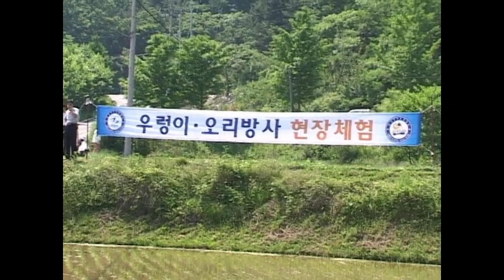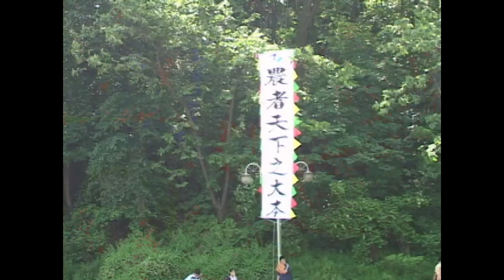20040607 도 농간의교류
가평을 방문한 강남구 교류행사
아침고요수목원
논에 우렁이와 오리를 방사하는 강남구 방문단과 사람들
가평군의 한마음행사의 도시농촌 교류행사